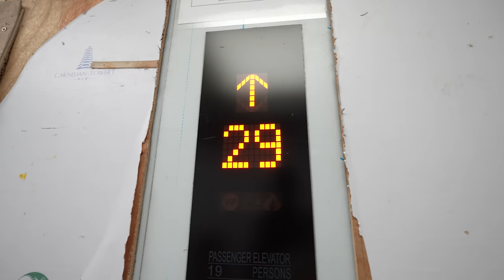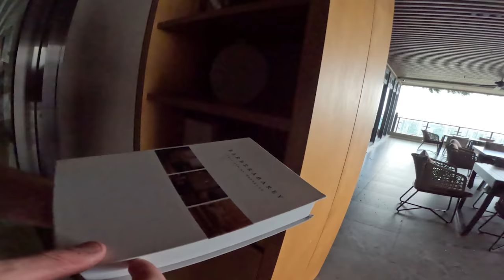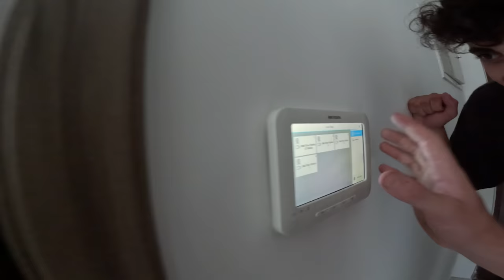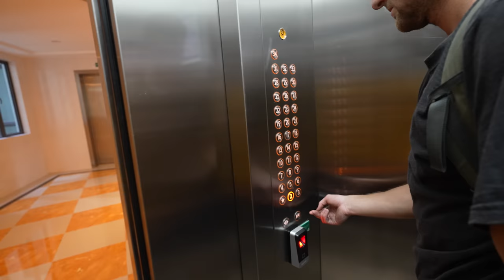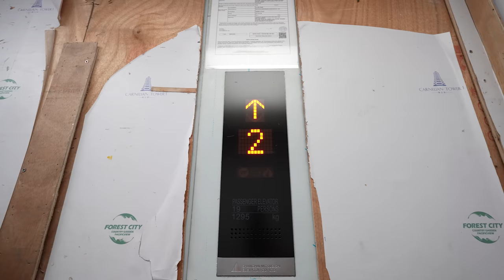Exploration d'une ville fantôme | Urbex et Cliff diving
On vous emmène avec nous explorer une ville fantôme en Malaisie ! 😉
Pour la nouvelle collection Nightcall, rendez-vous sur le shop par ici :